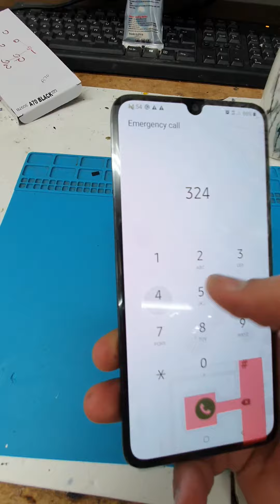samsung a70 screen replacement by your gadget repair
samsung a705fn screen replacement by your gadget repair,

genuine screen replaced .